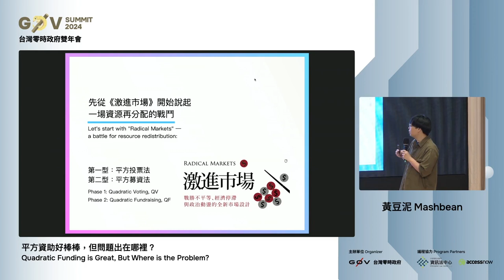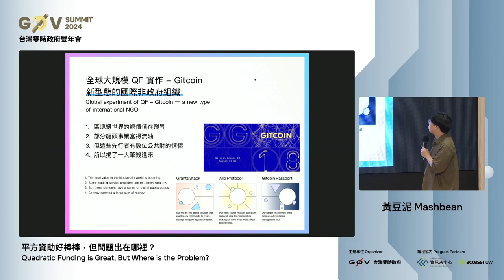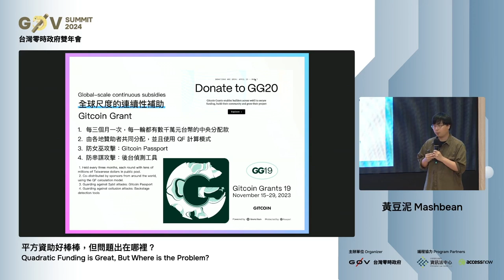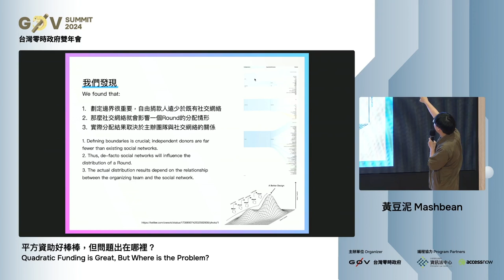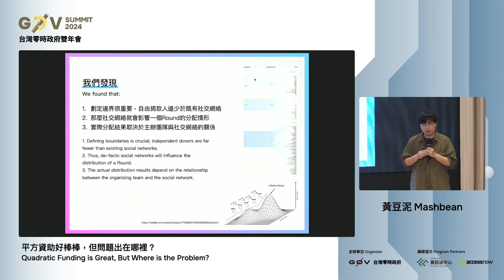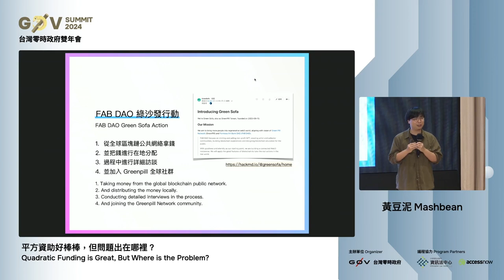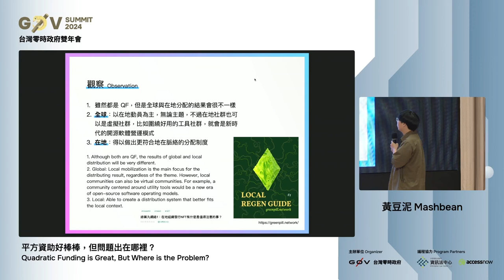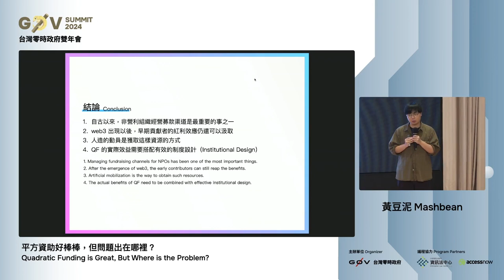R0 15 平方資助好棒棒，但問題出在哪裡？